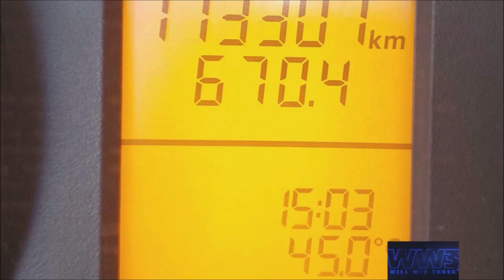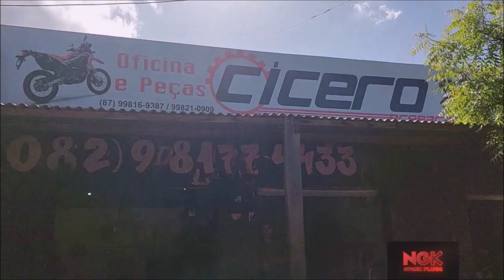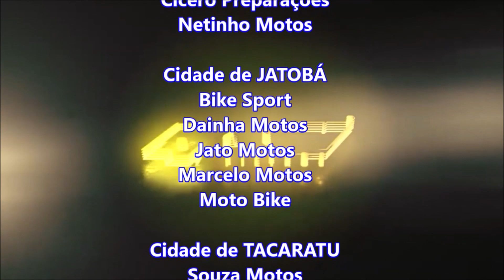CONEXAO BRASIL PETROLÂNDIA PALESTRA UNIVERSO LAQUILA